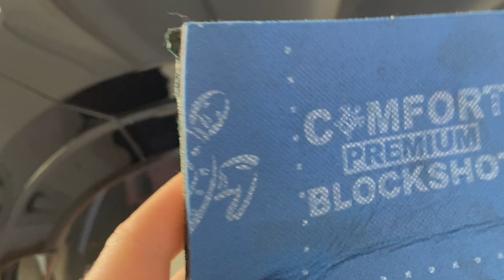Mercedes GLC, внешняя шумоизоляция арок и локеров, способствует существенному снижению шума от шин.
Антикор и антишум обработка арок колёс (два в одном). Mercedes GLC, внешняя шумоизоляция арок и локеров, способствует существенному снижению шума от шин.